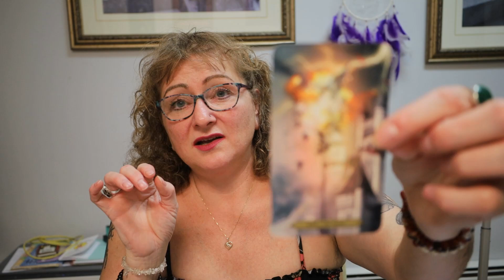Leo February Prediction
🌿 Welcome to Tracey's Ramblings! 🌙 Exploring Magic and Mystery Together!

Greetings, fellow seekers of magic and wonder! I'm Tracey your guide through the enchanting realms of The Mystical Willow. Join me on a journey where we delve into the mystical, embrace the magical, and explore the unseen forces that shape our world.

🔮 About Me:
I'm Tracey, a passionate explorer of the mystical arts, and I'm thrilled to invite you into my world. As a seeker of knowledge and a lover of all things magical, I've embarked on a quest to share the wisdom, rituals, and experiences that enrich my spiritual journey. From spellcraft to divination, and from ancient traditions to modern mysticism, we'll unravel the secrets that connect us to the vast tapestry of the mystical.

🌟 What to Expect on Tracey's Ramblings:
🕊️ Guided Rituals: Immerse yourself in powerful rituals that connect you with the energies around and within you. From candle magic to crystal work, each ritual is crafted to enhance your spiritual practice.

🌌 Magical Explorations: Let's dive deep into the fascinating realms of astrology, tarot, and other mystical arts. Uncover the symbolism, meanings, and practical applications that make these arts so captivating.

🌿 Herbal Wisdom: Discover the magical properties of herbs and plants as we explore their uses in spells, potions, and holistic practices. Nature has always been a powerful ally on our spiritual journeys.

🌈 Community Connection: Tracey's Ramblings is more than just a channel; it's a community of like-minded individuals. Share your experiences, ask questions, and connect with others who are on a similar path.

New videos will be gracing Tracey's Ramblings regularly, providing you with insights, inspiration, and practical tips for your magical endeavors.

🌙 Let’s Connect:
Join me on this mystical adventure by following me on social media. Share your thoughts, experiences, and magical moments using the hashtag TheMysticalWillowTribe. Your journey is uniquely yours, and I'm honored to be a part of it.

🌟 Blessings and Magic Await! 🌿✨
Tracey💫

Many Blessings!
**No refunds**